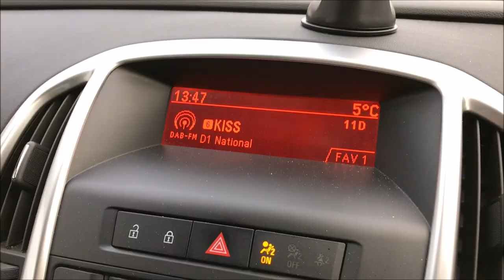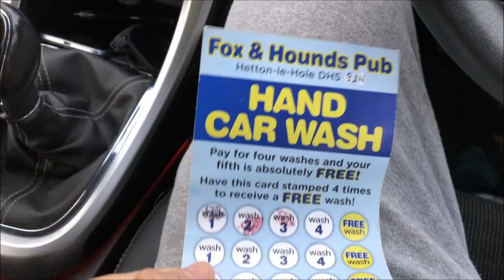IT FINALLY HAPPENED! VLOG #5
Hopefully you enjoy the new Vlog! Its going to me a long bumpy ride but hopefully you enjoy the journey with me!